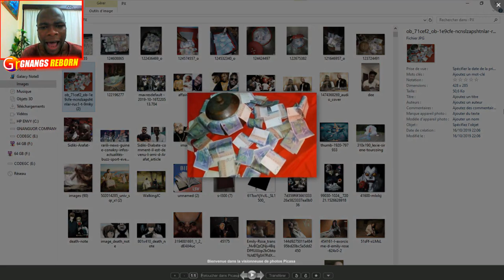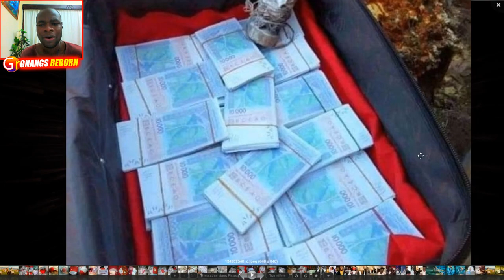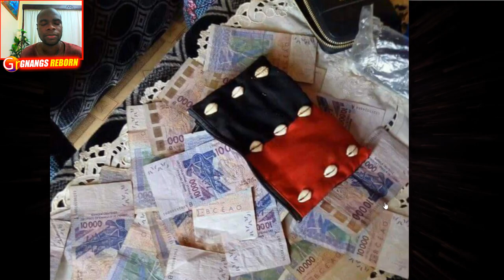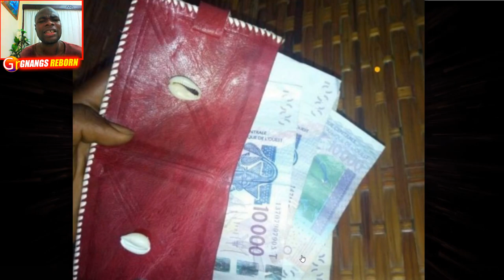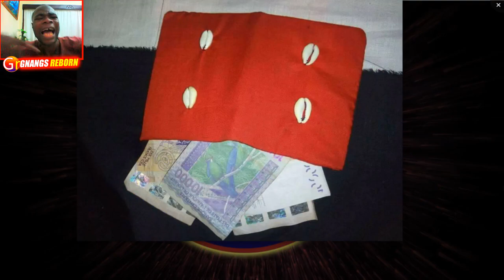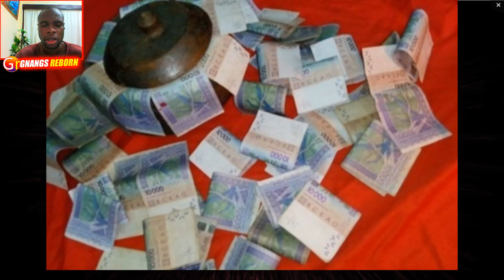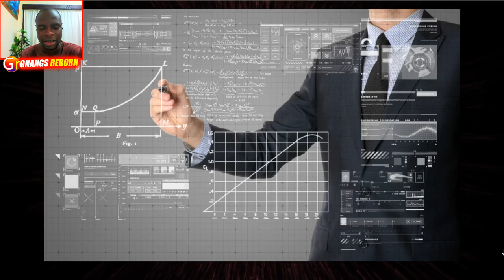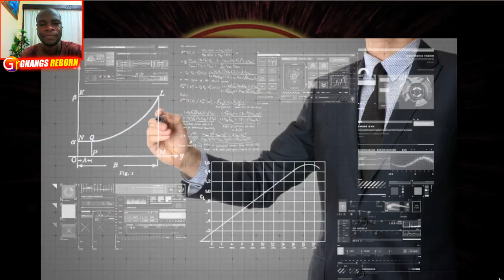VOICI LES NOUVEAUX PIÈGES DU DIABLE : L'argent Mystique !